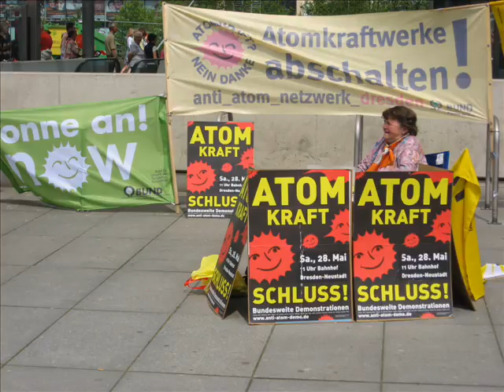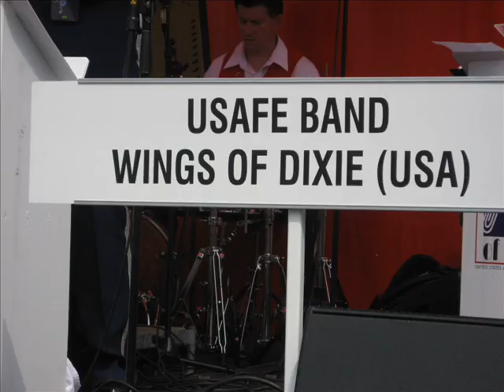Das war das Internationale Dixielandfestival 2011 in Dresden